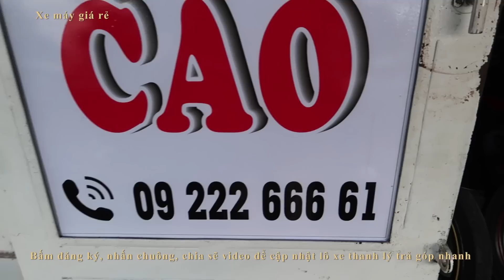🔴 BÁN NVX 125, NVX 155 AIR BLADE, VESPA,SH 125,VISON GIẢM GIÁ BẤT NGỜ XE MÁY GIÁ RẺ